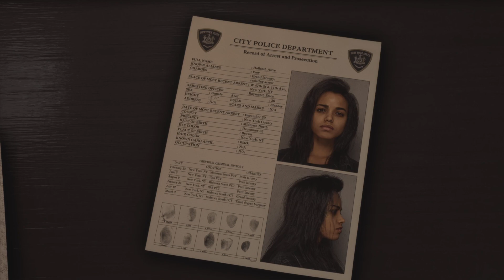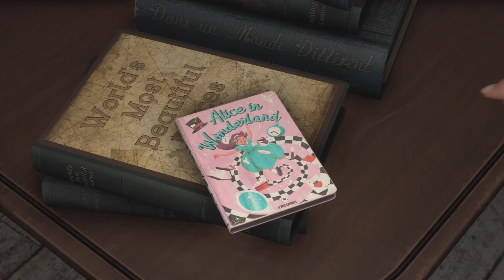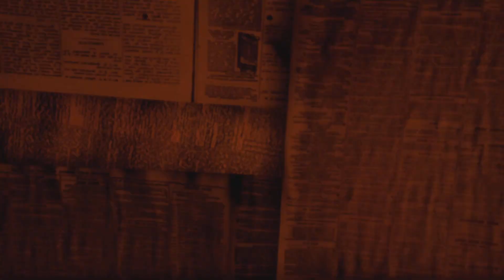Forspoken ep1 - With Ropor(FIRES AND MAGIC WORLDS! WHAT IS HAPPENING)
Hey guys, this game is so cool Ive been waiting for this game for a while now.